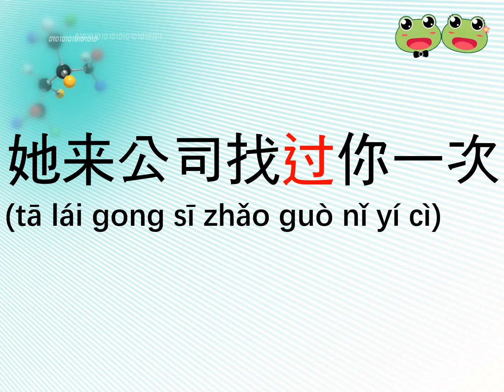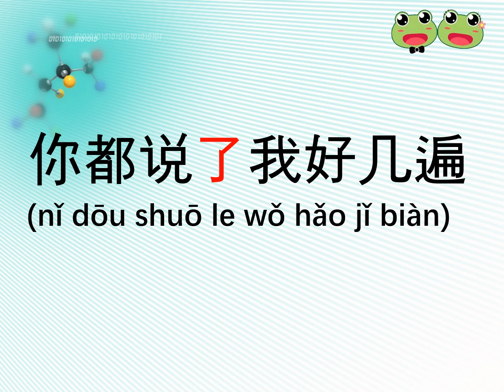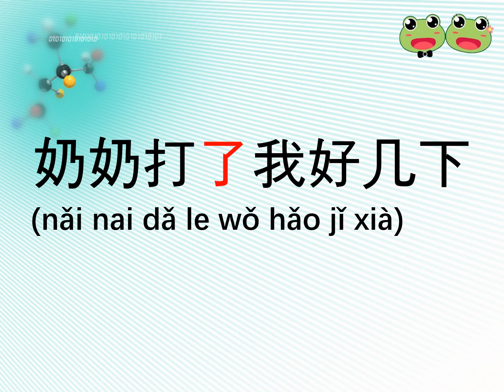(095) 중국인이 가장 즐겨 사용하는 최근 기초 중국어 패턴 (过/了+인칭대사+횟수)